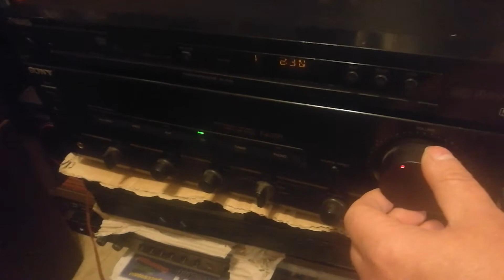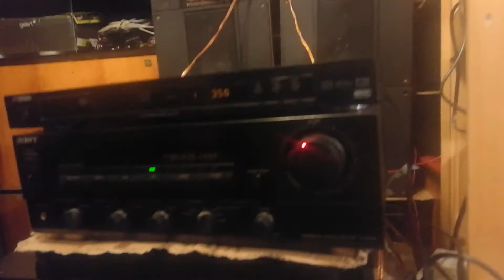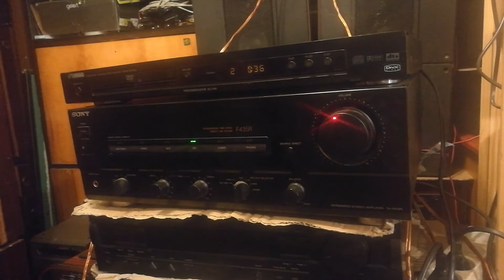Amplifier SONY F435R first test.AS JBL TLX 600. Yamaha DVD S550.